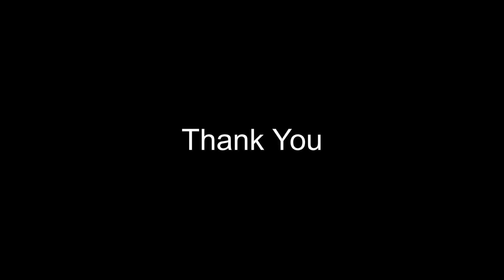Sri Guru Charithra - Chapter 28 (Telugu).